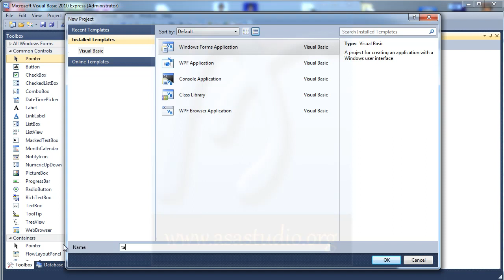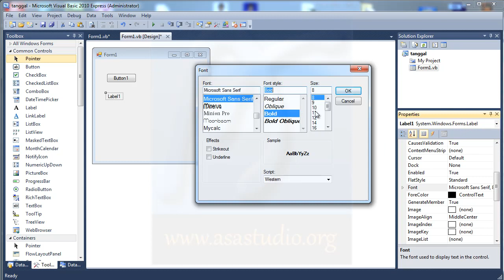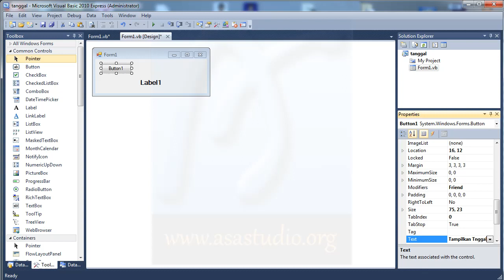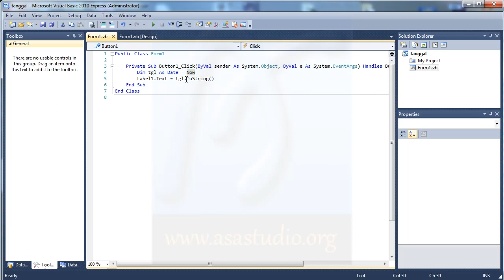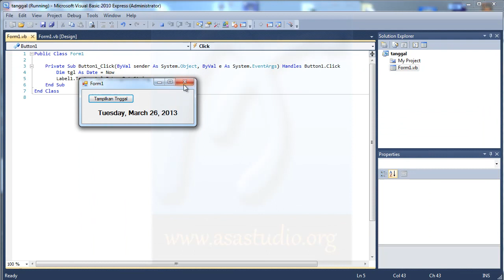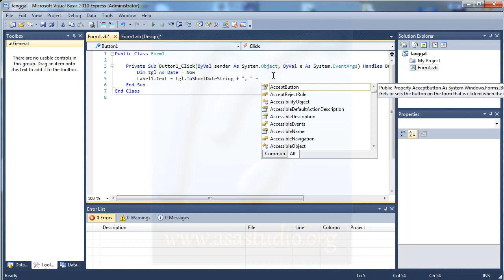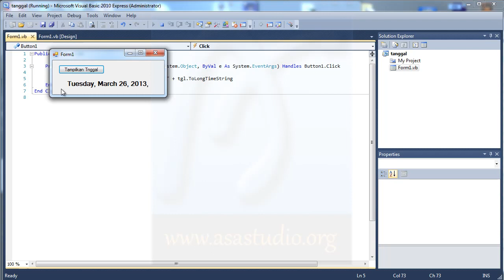Visual Basic 2010 Tutorial Dasar - 28 - Tanggal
Semua komponen pada video ini telah dibuat oleh abem atau ASA Studio atau

Kali ini saya akan membahas tentang visual basic 2010. Tutorial ini akan membahas tentang dasar pengetahuan saat kita menggunakan visual basic.

Semoga bermanfaat.
Salam